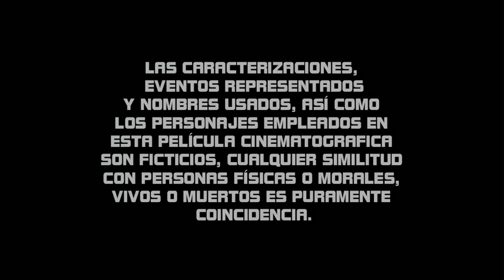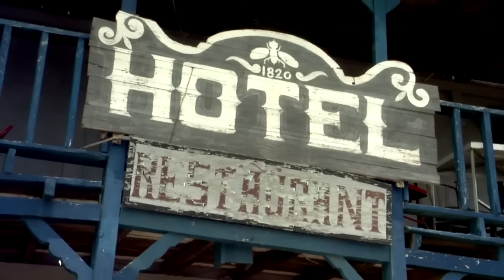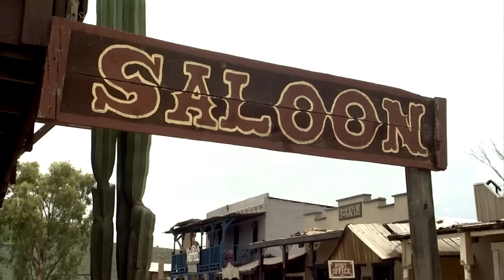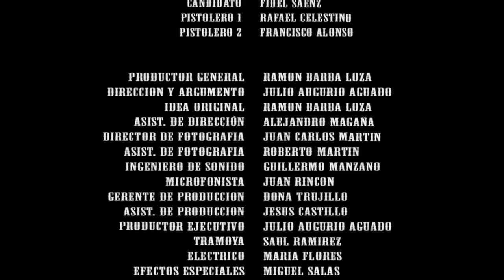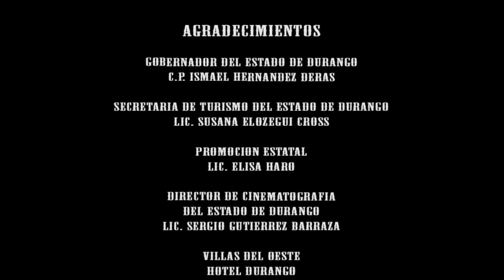Pistoleros de la Frontera | Película Mexicana Completa | Cine Mexicano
Pistolero a Sueldo

Jacinto Jiménez, un mercenario atrapado en la miseria, recibe una oferta de trabajo de Don Felipe Rojas. No obstante, las verdaderas intenciones de Don Felipe van mucho más allá de una simple oferta de empleo.

Actores
Jorge Aldama, Julio Aldama